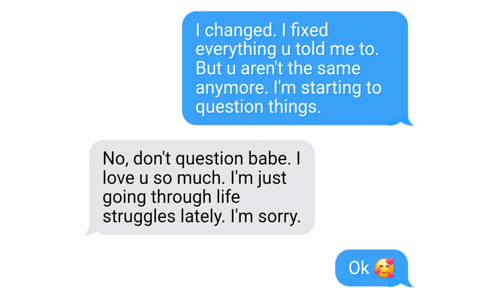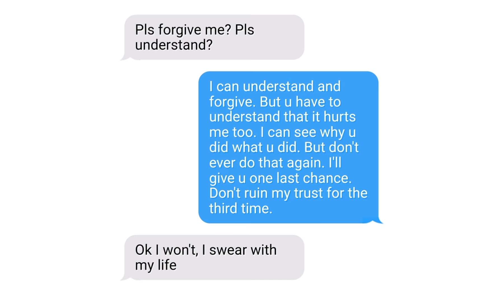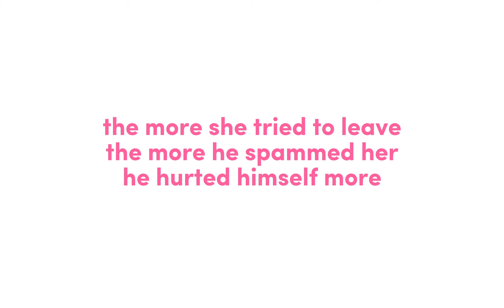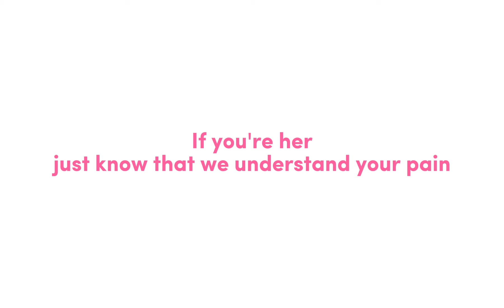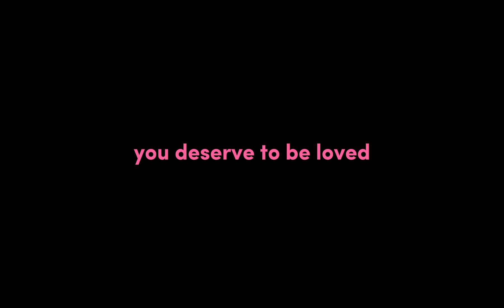no more tears 💌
benefits
- intense healing
- self love boosted
- self respect boosted
- be able to let go of them forever
- be able to forgive yourself

I'm no longer attached to that toxic person
I'm no longer attached to that toxic relationship
I forgive myself
I let go of all the unhealthy attachments
I let go of all the toxic traits I had subconsciously learned from this relationship previously
I am back to my original self
I am back to myself
I found myself again
I love myself again
I respect myself again
I forgive my past self
I forgive my present self
I am now healed from all kinds of traumas from that karmic relationship
I am now healed from all kinds of negative experiences from that toxic relationship
I am happy again
I am content with myself again
I am healed from the breakup
I am healed immediately after listening to this subliminal
I feel empowered to move forward with my life now
I feel empowered to leave that karmic relationship behind forever now
I feel empowered to leave that toxic connection behind forever now